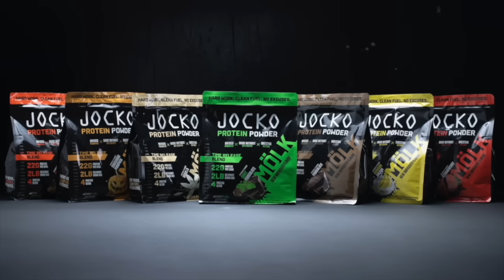I Rewatched Sean O’Malley vs Merab Dvalisihvili…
Chael Sonnen talks Suga Sean vs Merab Dvalishvili on this episode of Beyond the Fight